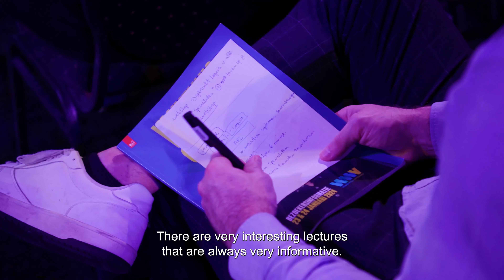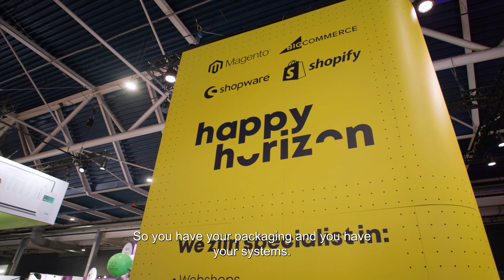Webwinkel Vakdagen 2024 | Aftermovie 17th edition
23 and 24 January, the Webwinkel Vakdagen 2024 took place. In this aftermovie, you will hear from professionals about their experiences and insights and get an idea of everything happening at the fair. For when you couldn't be there, or just want to reminisce.

The Webwinkel Vakdagen is the meeting platform for the entire digital commerce industry. The WWV provides you with the knowledge, inspiration and external expertise to maximise the results from your digital channels.

Presenting your company at the Webwinkel Vakdagen? Do you provide digital commerce solutions and are you looking for more leads, visibility or a larger network?
The Webwinkel Vakdagen will take place on 2 and 3 April 2025 in the Jaarbeurs Utrecht. Want to know more?